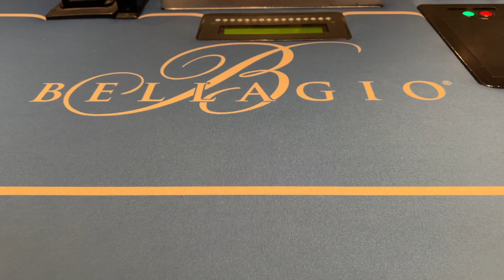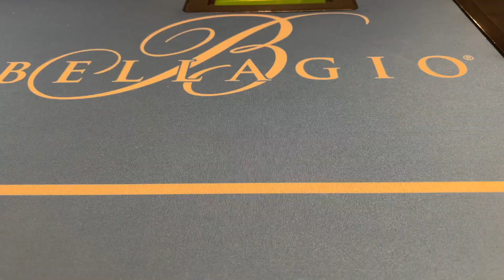Cash Poker Vlog ALL IN at Bellagio Las Vegas Episode 136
Going all in at the Bellagio las vegas. Crazy crazy poker hands.

RAD POKER APP- radpoker.io

Iphone 12 Pro
DJI Drone
Iphone Tripod
Tumi Sling
Mophie Charger

Address for your Lovely letters :
Tony G
1003 N Kresson st

Periscope: tonelocg